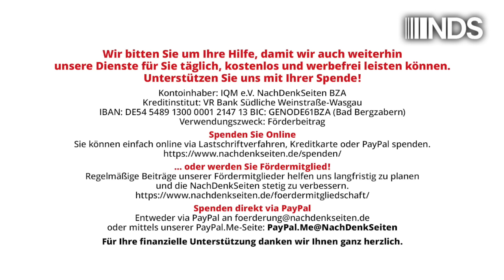Deutschlandfunk: Deutsche Waffen stärken Pazifismus! | Tobias Riegel | NDS-Podcast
Deutschlandfunk: Deutsche Waffen stärken Pazifismus! | Tobias Riegel | NachDenkSeiten-Podcast | 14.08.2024

„Waffen, auch aus Deutschland, helfen, pazifistische Grundsätze durchzusetzen.“ Und: „Wer sich dem aber verweigert, macht sich mitschuldig am immer länger laufenden Krieg Russlands gegen die Ukraine.“ Ein aktueller Kommentar im Deutschlandfunk zu den auf russischem Boden eingesetzten deutschen Panzern lässt einen sprachlos zurück. Viele Beiträge im öffentlich-rechtlichen Rundfunk zur Kriegsfrage markieren einen neuen Tiefpunkt für den Journalismus – und die Bürger müssen das auch noch bezahlen. Ein Kommentar von Tobias Riegel.

Artikel veröffentlicht am: 14. August 2024 um 13:08
Autor: Tobias Riegel
Sprecher: Tom Wellbrock
Titelbild: Jose Luis Carrascosa / Shutterstock

NDS, NachDenkSeiten-Podcast, NDS-Podcast, Audio-Podcast, Kampagnen/Tarnworte/Neusprech, Medienkritik, Militäreinsätze/Kriege, Bürgerkrieg, Bellizismus, DLF, Donbass, Krim, Lückenpresse, Neusprech, Pazifismus, Russland, Ukraine, Waffenlieferungen